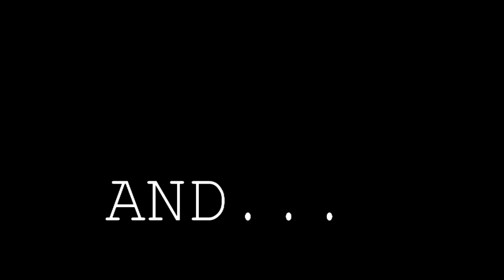NEW CHANNEL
i got a new channel because i bought a new camera